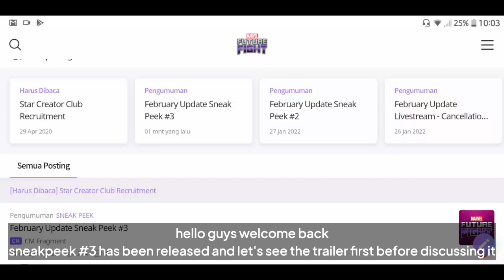Mba inul Senang Melihat Ini !!! Bahas Tuntas Sneakpeek #3 - Marvel Future Fight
Panduan Marvel Future Fight

Info Seputar Joki Marvel Future Fight